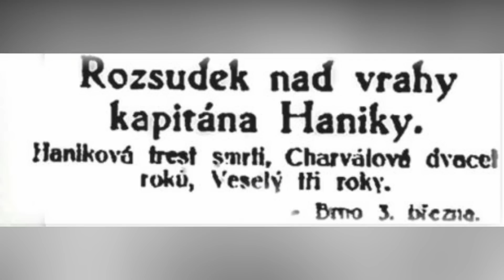VRAŽEDKYNĚ MANŽELA NEBO OBĚŤ INTRIK SVÉ MATKY? Hildegarda Cecílie Haniková (Vražedná mysl S02E46)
I když "Krásná Hilda", jak ji nazýval ve 20 letech minulého století tisk, nikdy neměla ruce potřísněné krví oběti, přesto byla brněnským porotním soudem 3. března 1924 odsouzena k trestu smrti. Za pomocí své matky a příbuzného zorganizovala totiž vraždu svého manžela - kapitána československé armády Karla Haniky. Za dva měsíce po odsouzení k trestu smrti porodila ve věznici dceru Naděždu. Ač tvrdila, že biologickým otcem dcery je kapitán Hanika, nikdo ji nevěřil. Přes veškerou snahu "investigatívních" novinářů se však pravého otce nepodařilo vypátrat.

KAPITOLY:
00:00 – Úvod
01:39 – Dětství a rodina
05:27 – Svatba s Karlem Hanikou
08:51 – Plán vraždy
16:02 – Vražda kapitána Haniky
18:15 – Zadržení Jana Veselého
20:06 – Soudní řízení a tresty
26:03 – Zmírnění trestu
28:27 – Zabila Charvátová svého muže?
30:00 – Shrnutí, závěr a rozloučení